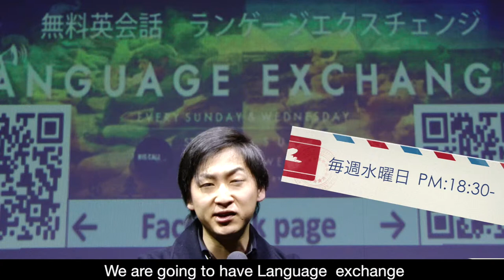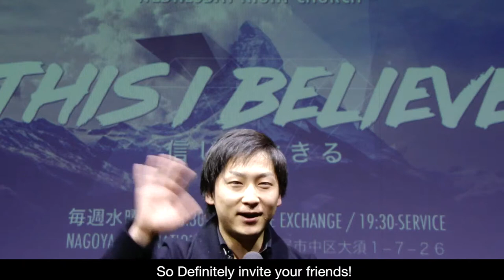ヒズコールニュース!! 今週の日曜日はインターナショナルサービス!!